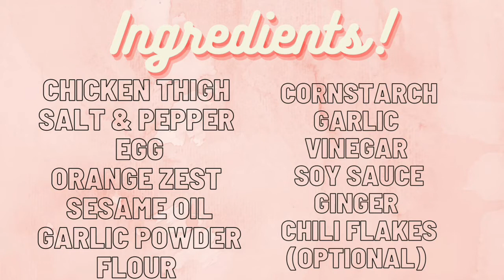Orange Chicken | Achi’s Recipe!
Orange Chicken mala Panda Express!